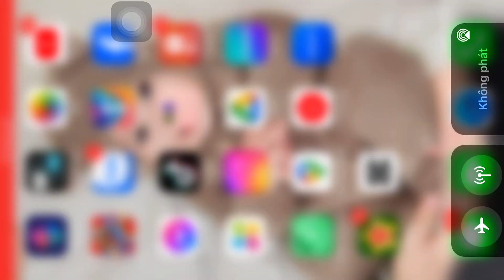The Buddy vs Fungus Vulgaris | Kick the Buddy